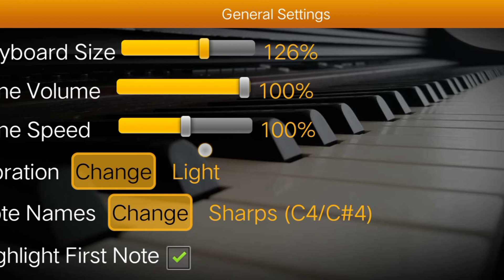Relaxing Piano ASMR 2020